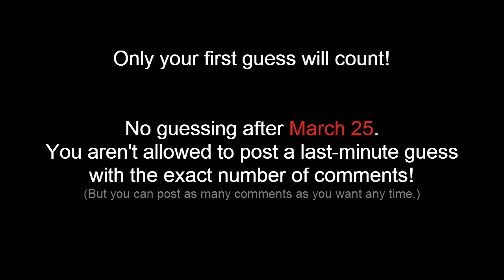How many comments?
This is an experiment.  What will happen?  Let's find out!